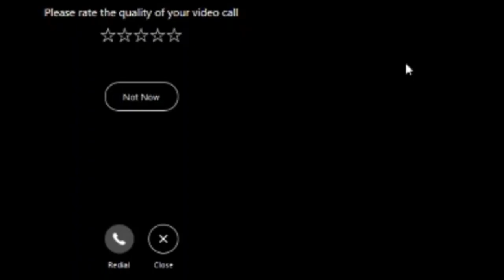MICRODOSING VLOG - MAGIC MUSHROOMS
Magic Mushrooms have been banished from society.
I'm trying to bring them back.

 The term "psychedelic" is derived from the Ancient Greek words psychē (ψυχή, "soul") and dēloun (δηλοῦν, "to make visible, to reveal") translating to "soul-revealing".

Note to everyone commenting I need to take 5 grams - I have, on several occasions, taken upwards of 7grams :)